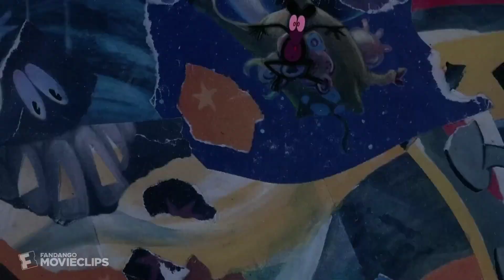Cool world, the spike.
Cool World is a 1992 American live action/adult animated fantasy film directed by Ralph Bakshi and written by Michael Grais and Mark Victor. Starring Kim Basinger, Gabriel Byrne and Brad Pitt, it tells the story of a cartoonist who finds himself in the cartoon-like universe he thinks he created but has existed long before. In this world, he is seduced by one of the characters, a femme fatale who wants to become human.

Following the success of Who Framed Roger Rabbit (1988) and his own professional resurgence in television in the late 1980s, Bakshi conceived it as a live-action animated horror film. He brought the idea to Paramount Pictures and became attached to direct; it was his first feature film in nearly a decade. The film was intended as his comeback. However, interference from producer Frank Mancuso Jr. led to an extensive rewrite from Michael Grais, Mark Victor, and an uncredited Larry Gross. As a result, relations between Bakshi, Mancuso, and the studio deteriorated, and the film had a highly tumultuous production.

Cool World was released by Paramount on July 10, 1992. Upon its release, the film was a critical and commercial failure. It was criticized for its story, acting, animation, and the effects combining it with the live-action footage; however, the soundtrack and visuals received praise. The film was a box-office bomb, grossing $14 million against a budget of $28 million. Despite its poor reception, Cool World developed a cult following.